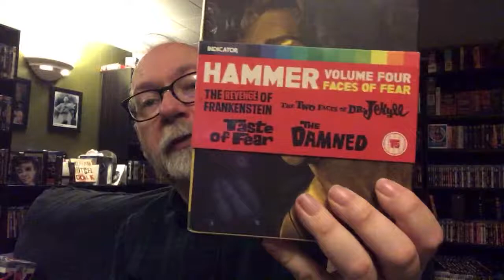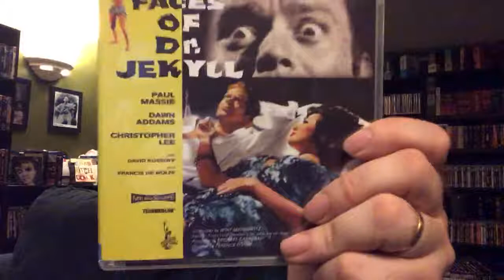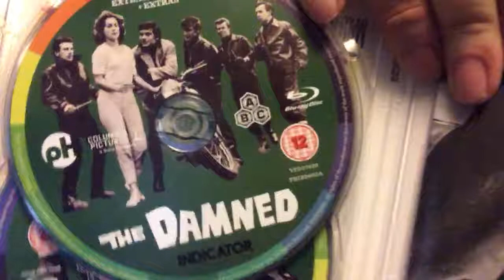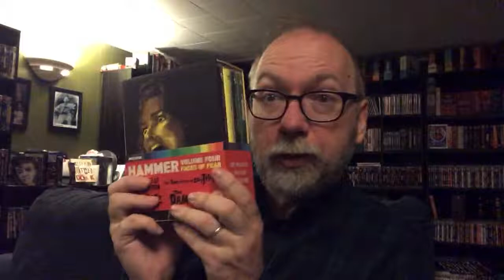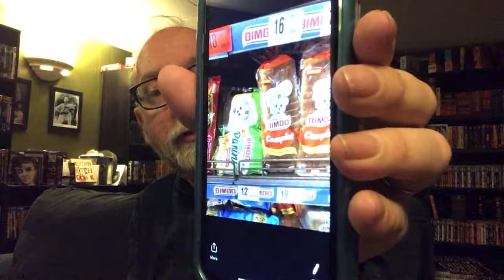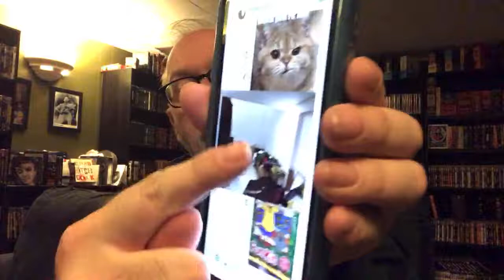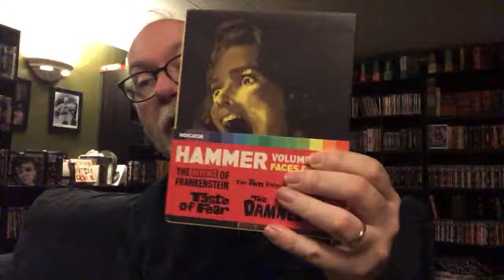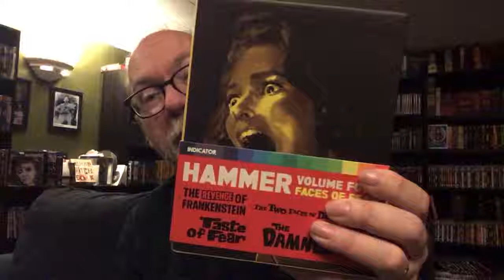First Epic Unboxing of 2020